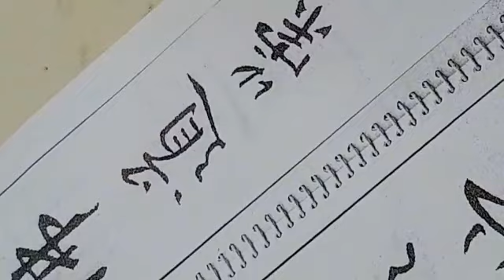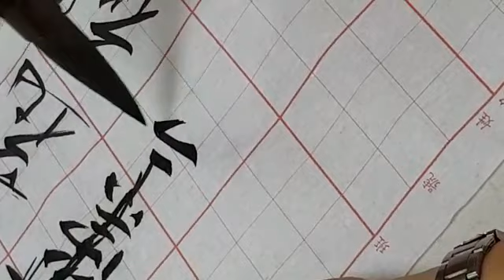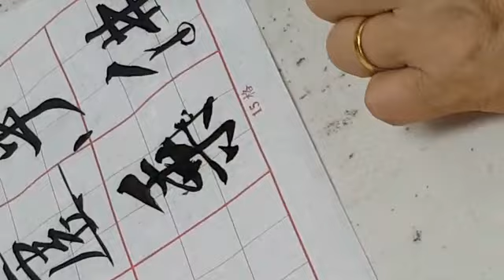南洋书法中心视频: 行书技法第七课之三：字形与结构 Nanyang Calligraphy Centre